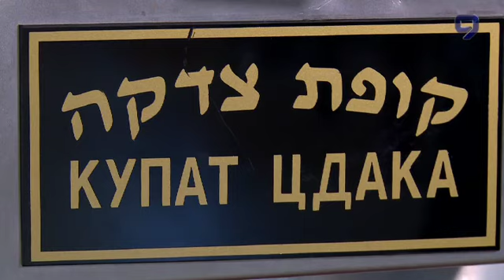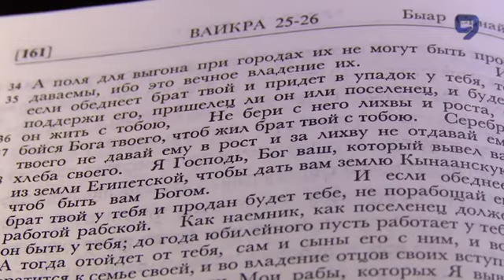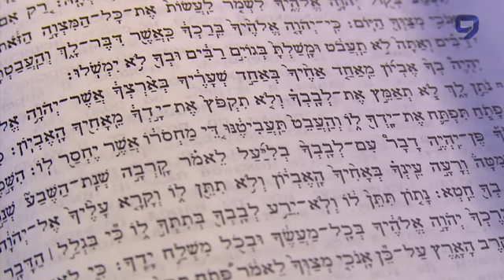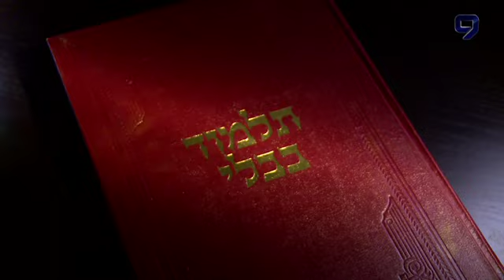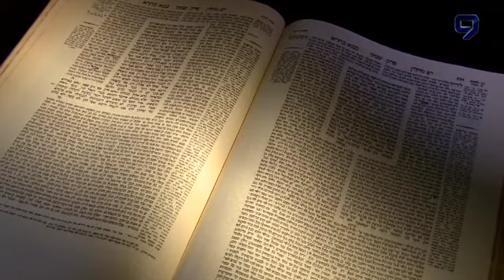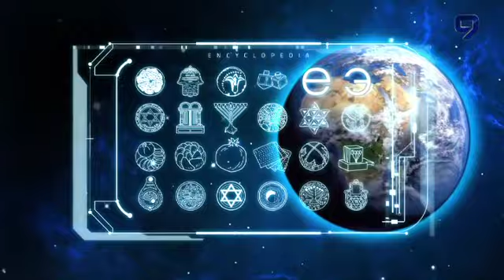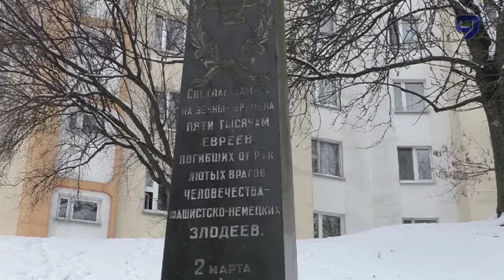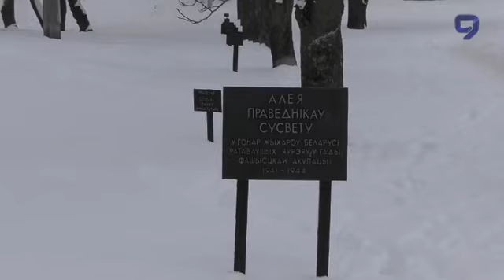Дать денег по еврейски Как это сделать правильно